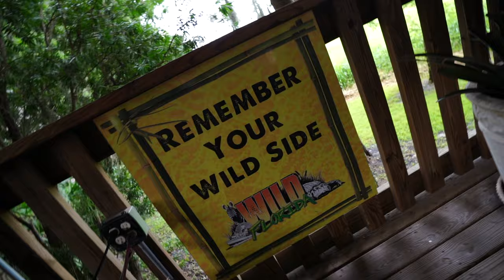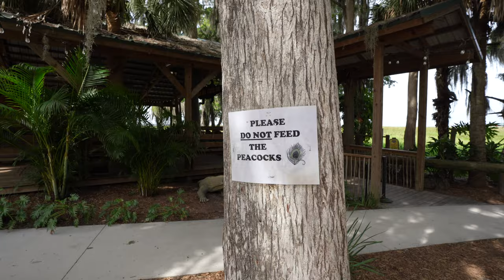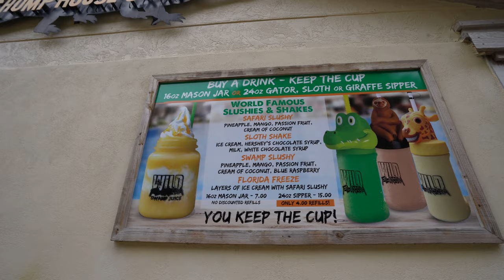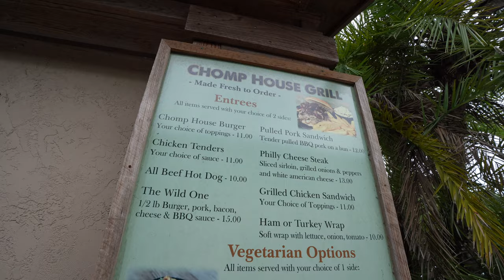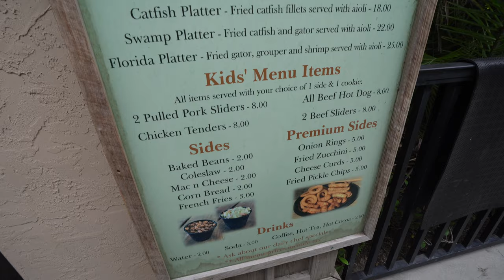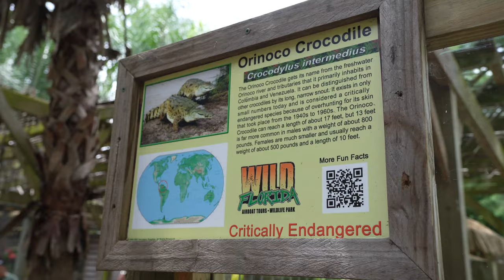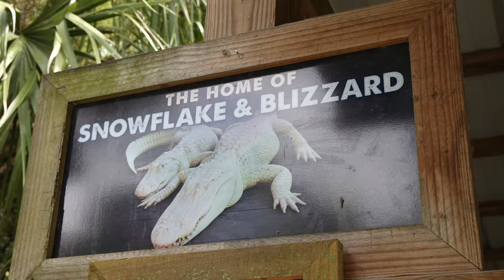Kissed by a Giraffe! 🦒 Wild Florida | Experience Florida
Welcome to Wild Florida! It is our first time here EVER and we had a Wild experience! We started out on the airboat adventure, explored the drive though safari, saw alligators and ever got a kiss from a Giraffe while feeding him!

Special thanks to Experience Kissimmee and Wild Florida for inviting us out for this adventure!

Thank you to Wild Florida for the invitation to experience the day!

Thanks to:
Eric D Ahlstrom
Joel Hooper
claire stein
Jackie Greeley
Chris Sutyla
Octopus' garden
Greg B
Jason Green
Shelley Brown
Kristi Brown
Albert
Christina Wolf
Kate Scarabelli
Shane Hoye
Amber Higdon
brunette dookhie
Michael Schilling
ryan orest
Kris Stanzione
Robert Peter
Stephen Corbett
Kent Norton
Jeremy Rodriguez
Amy Wong
Thomas Brady
Simcha BenYsrael
Sean Frawley
KIMBERLY LEIFESTE
Michael Timtishin
Laurie O'Brien
Gabriela Vazquez
JulieB
Angela S
Nicolle Van Dyke
Timberly Enete
Tannon Miller
Dan Sikich
Bob Toth
Dawn Hinds
Joshua Jeffers
Amber MacNeil
Rebekah Bell
Deborah
Mandy Forsythe
Nancy Swider
Russell Boyce
Mark Giarrosso
Kelly Wertz
Scott Nichols
Rob Faith
James Hwang
Susan Green
Sandie O
Steph and Anthony
Steve W
Donna Spensieri
Ben Mearns
Brandi Constantine
Dave Anderson
Alex Nuzzolo
Sharon Emerson
Eric Waguespack
Sara Sullivan
Cori Cross
Sharon Langone
Doris giles
Jim Carson
Jennifer Kopf
Anita Goode
Jeffrey clayton
Anita Hilton Cohen
Caity Giles
Devin Uyeda
Kerry and Brian
Chris Lencioni
Jonathan and Judy Cole
Brenda Whitehouse
Jake Ludwick
Paul Duarte
Micheal and Tamara C.
Jeff Cox
Patrick Laneuville
Kat MacLeod
Laura Damon
The Cruickshank Family
Melissa Hughes
Theresa NJ
Rachel Son
Nicole Reardon
Uncle and Belle
Erica N
Gary Woodruff
Jeff Jones
Brunette Dookhie
Joshua Steiner
The Dunmeyer Family
Teresa Thornborough
Tawnya Mahaffey
Brandon Sparks
Kim Grider
John Blue
Billy Ragan
Cade
Ryan Slocum
Amanda & Christian Hall
Nickell

Michael Kay
Kissimmee Florida
34747